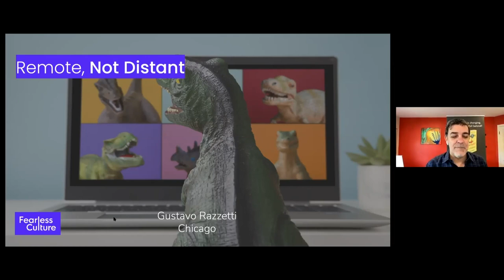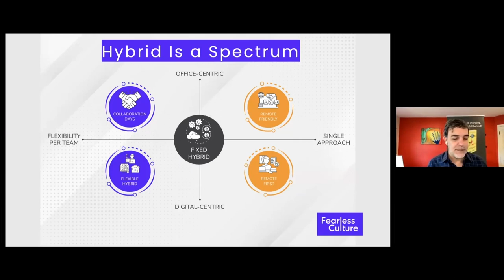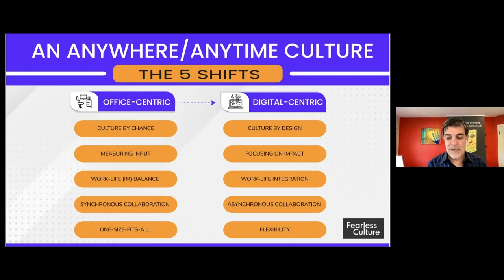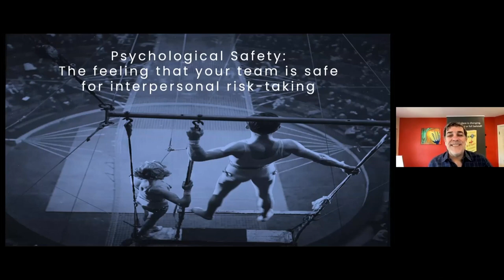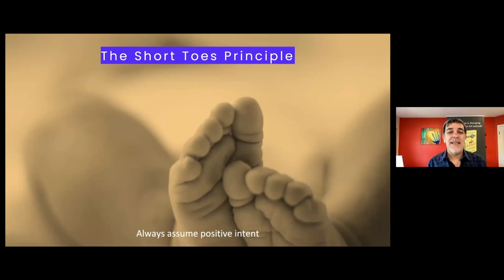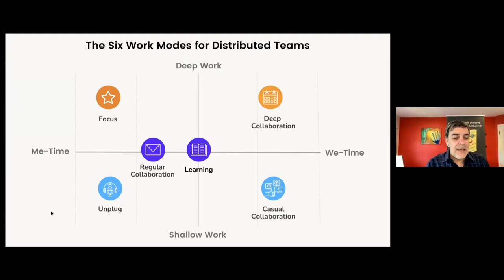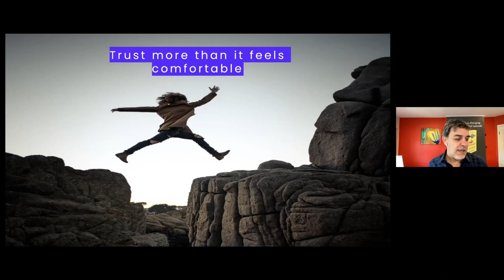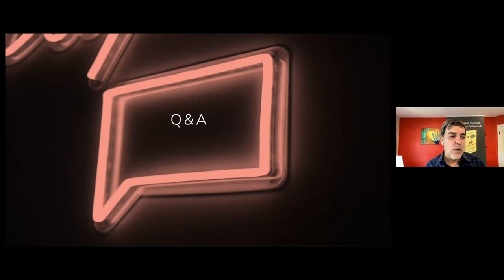Remote Not Distant: Design a Company Culture to Thrive in a Hybrid Workplace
In this Soundview Live webinar, top culture thought leader Gustavo Razzetti provides a roadmap to understand, adapt to, and succeed in a hybrid workplace.
While most companies are still struggling to define their hybrid work model, many are riding the waves of the future.
Razzetti shares his insights as a consultant and author, addressing the multiple areas of culture, from keeping your team connected and improving remote collaboration to managing conflict, facilitating courageous conversations, and unleashing innovation.